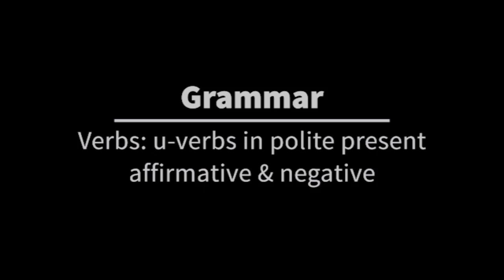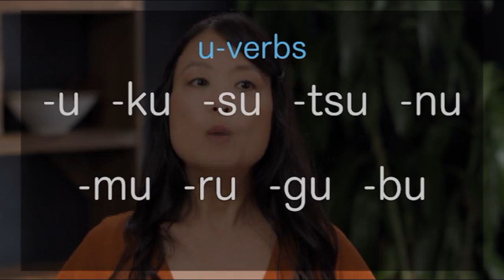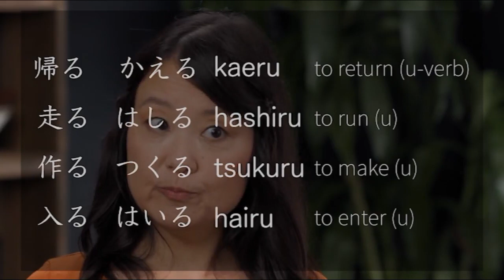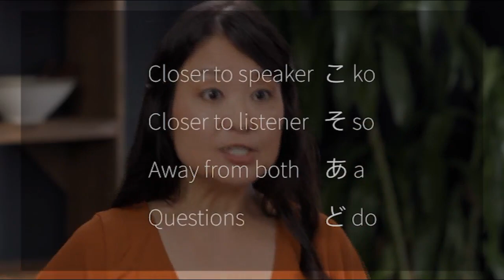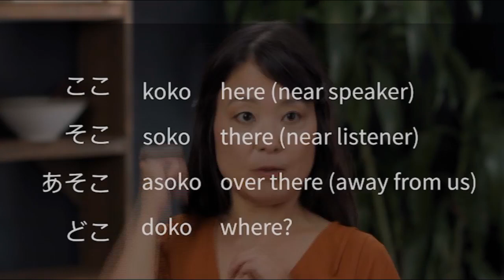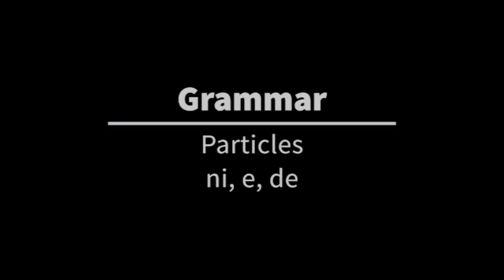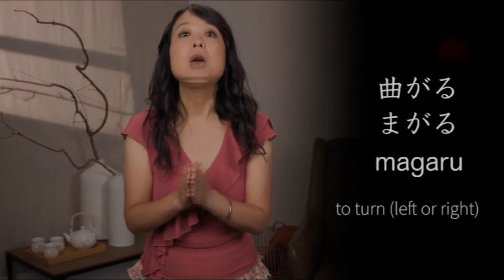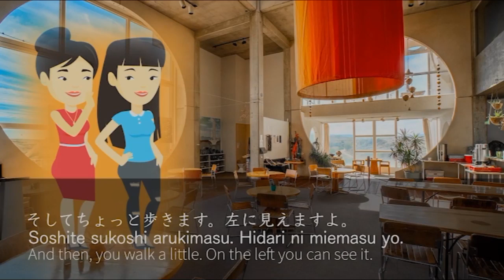D1L6 Learning Japanese, A Gateway Into Culture Grammer; Verbs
Learning Japanese, A Gateway Into Culture Disc 1 Lesson 6
Yuki Sasaki Caldwell